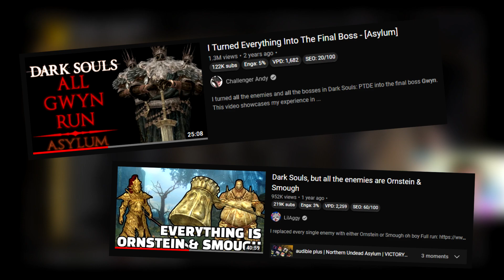So I turned Every Enemy in Dark Souls into Manus... It's Hell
Manus, our father have mercy on our soul. Honestly this was huge fun for what little i achieved in this run :)

A really cool Dark Souls challenge run i came up with, i though it was going to be a much bigger disaster but it turned into one of the most fun challenges!
All my builds are going to revolve around rune level 125 & rune level 150 , cause after those levels all builds in Elden Ring cease to exist. Build variety matters to me!
Also guys if you have your opinions and reactions on how my future content should be, and any other general things about the content, please post them into the comments below!
And thanks to everyone that watches these videos, really appreciate it and its a huge honor to me :)

🕘Timestamps:
00:00 - Cool Intro :)
00:45 - The ALL MANUS Disaster

The style of this video is similar to Lost and LilAggy in parts. A large influence on this channel are those guys and of course Backlogs . I give my thanks to these guys that inspire my content :D